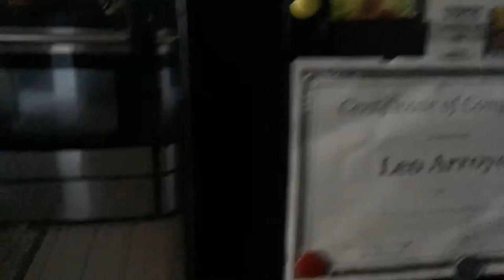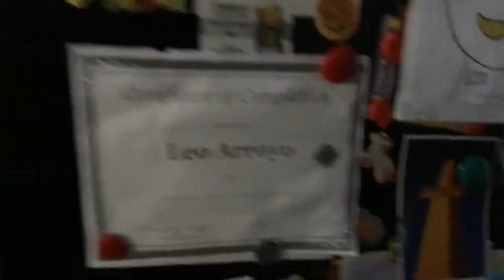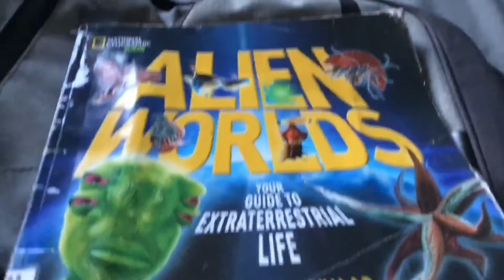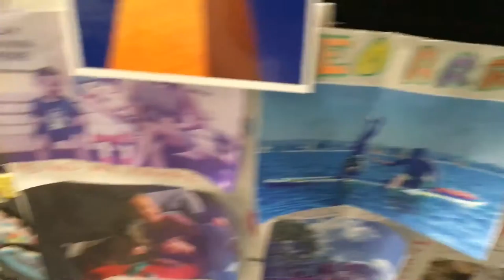Meet the amazing Broly